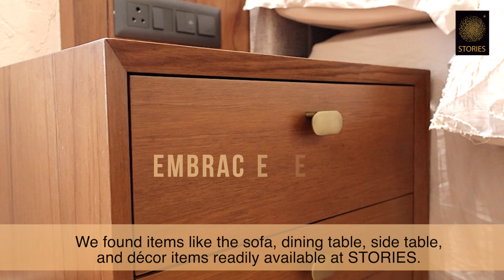Home Stories- The completion of our customers dream home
Furniture | Furnishings | Decor | Homeware